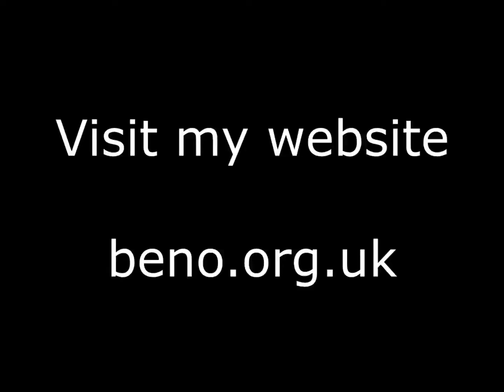EPIC DC PWM SOUND on Lille metro VAL 206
Awesome DC pulse width modulation sound on an original 80s Lille metro VAL 206. Out of all the VAL 206 transit trains I went on in Lille, this one sounded the best.

The VAL system is totally awesome. It a type of transit train which was invented in the 1980s in France. These trains are pretty much toy trains, they are narrow gauge and have rubber wheels. When the VAL system was invented it was groundbreaking technology and the first of its kind. The trains run totally automatically, there is no staff any where to be seen on the system. The whole thing runs by itself like clockwork. Also, unlike similar systems, the VAL system was designed to be mass produced and installed cheap and easily. The trains feel like the sort of thing you get as airport shuttles, but as well as airports the VAL system has been installed as a major metro system in many french citys and has also been installed in other parts of the world. The VAL system is very efficient. The trains may only go 30mph, but they accelerate quickly, and come to a stop in stations quickly and efficiently, and there are no delays or bottlenecks. Also the programming behind the trains is so laughably simple, I could have programmed it myself.

In my opinion the VAL system is one of the most awesome metro systems in the world. Even though this toy train system is sooooo simple, it outperforms many other far more expensive systems. It simply works seamlessly. and there are never any delays or parts of the system where the trains have to go slow, (like with so many other metros). The VAL system just trundles along at 30mph without interruption, this may sound basic, but in its simplicity, there is something about it which makes it amazing.